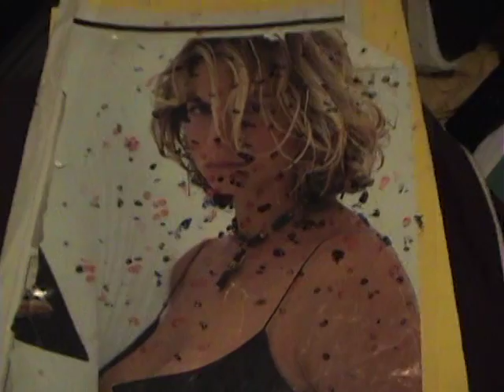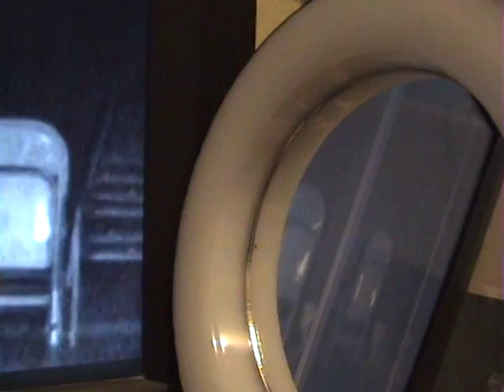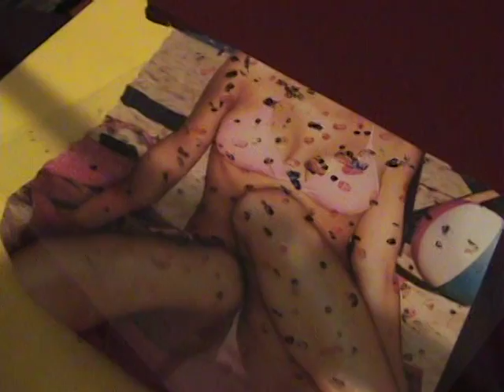Waba Waba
On this day of our Lord April 30th, 2022. I say waba waba.